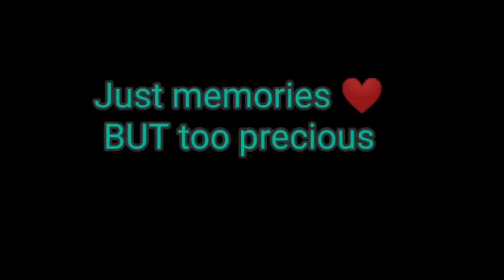SPECIAL TRIBUTE to BOB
This is the special tribute to BOB...forever you will always in our heart BOB...You are a special cat BOB to James and all people around the world.

All Video credit to :
1) Hodder Books - A gift from BOB
2) binneystreet - Meeting Bob - the Big Issue Cat
4) ourplanetdiaries - A Street Cat Named Bob (Early, Rare Street Footage)
5) Macaferri Music - James Bowen - And Then Came Bob (Official Video)

Sad Piano & Violin Instrumental Music By Vino Ramaldo

About Track :

Title :  We Are Family
Original Music Composer : Vino Ramaldo
Release Years : 2017
Genre : Sad Instrumental Music
Country : Indonesia

Thank you for your time watching my video. I really appreciate all of you